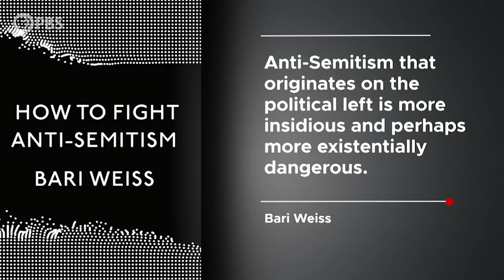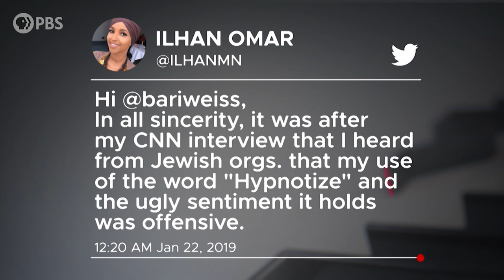Bari Weiss | Full Episode 3.12.21 | Firing Line with Margaret Hoover | PBS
Former New York Times editor and “How to Fight Anti-Semitism” author Bari Weiss joins Margaret Hoover to discuss the rise of anti-Semitism and intolerance across the political spectrum.